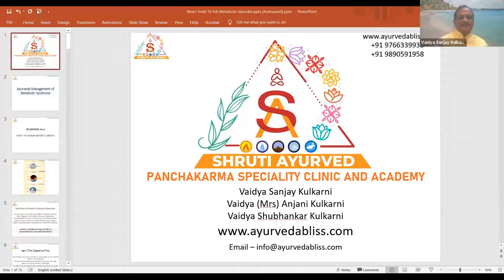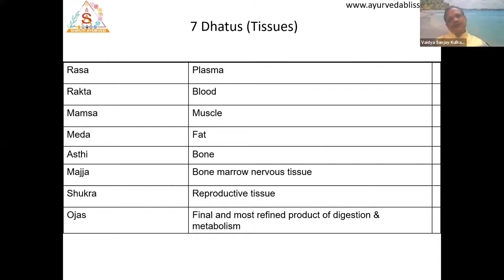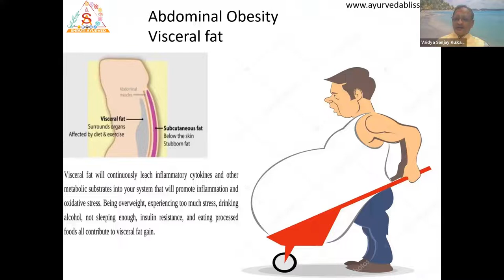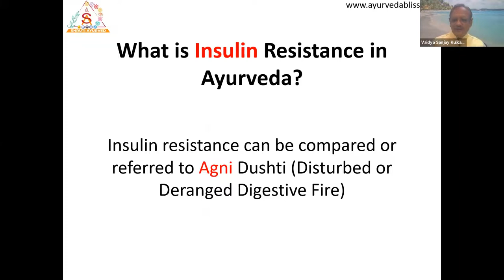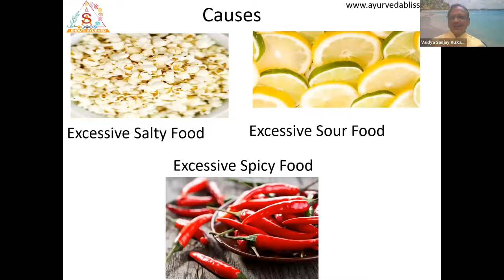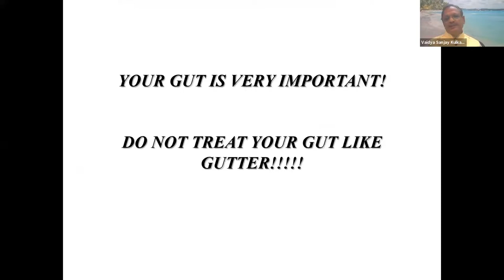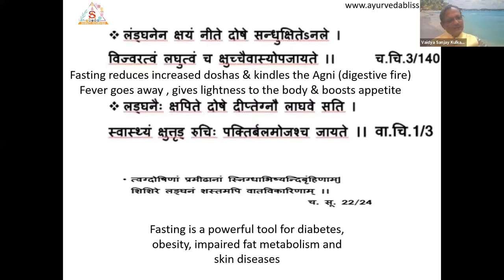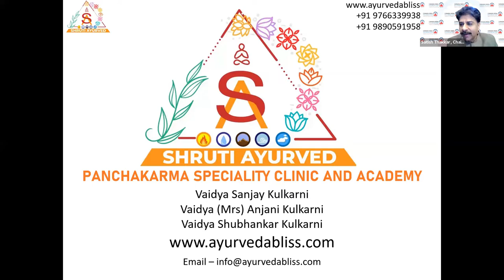Ayurveda Management of Metabolic Syndrome - Session 14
Ayurveda Management of Metabolic Syndrome

Metabolic Syndrome can be considered as an epidemic in today’s world. There are many ways through which medical doctors and scientists are working to address this issue. But the focus lies on the concept of insulin resistance. We need to learn how to address this issue practically with simple yet beneficial changes in lifestyle, diet and some profound treatments and herbs. diabetes​ health​ Ayurveda​ Ayurvedic​ ayurvedacanada​ democraciesworkingtogether​ canada​